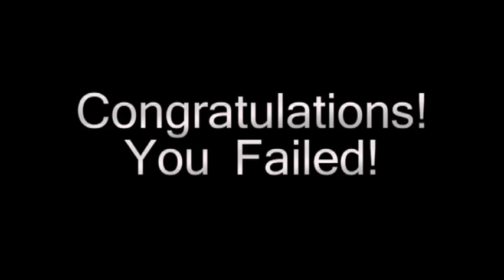Call Guy #1 (Don't Start Here)